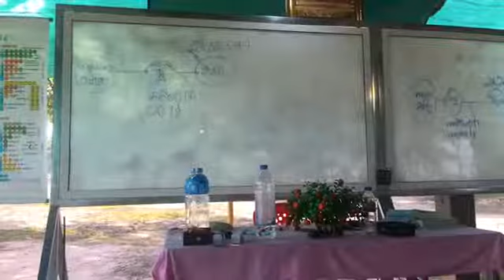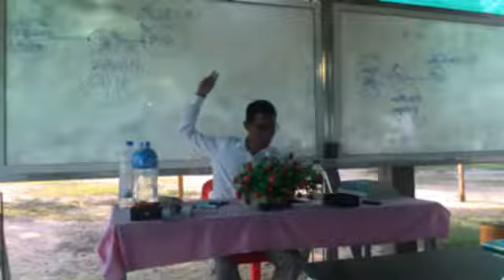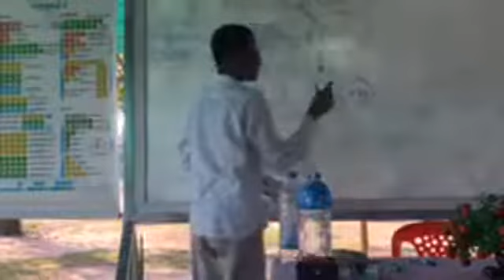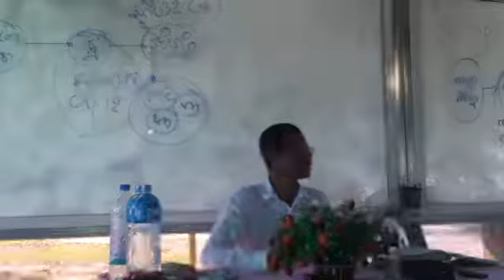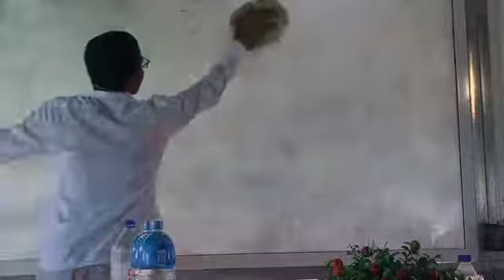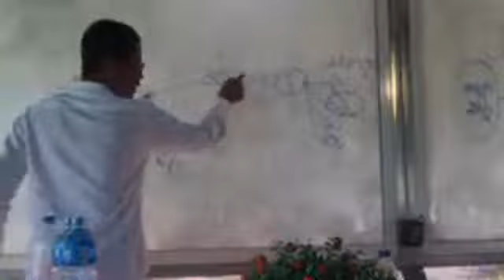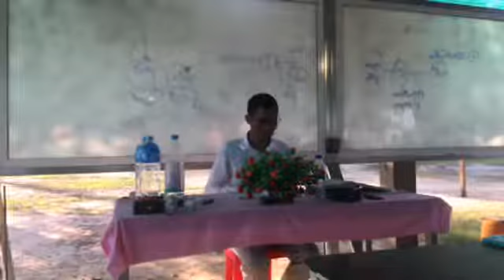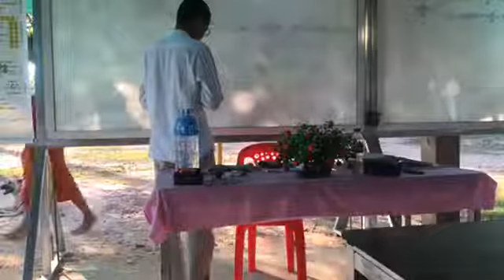សិក្សាព្រះអភិធម្ម បរិចេ្ឆទទី ១#០៣